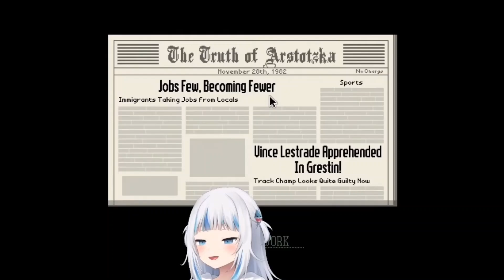Gura's effing HATE her JOB...【Hololive / Gawr Gura】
Stream Source